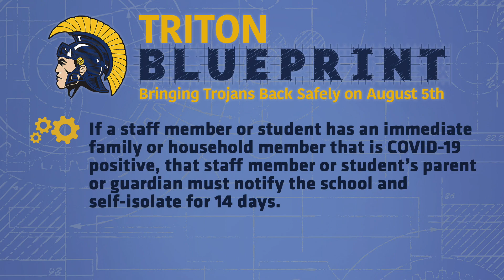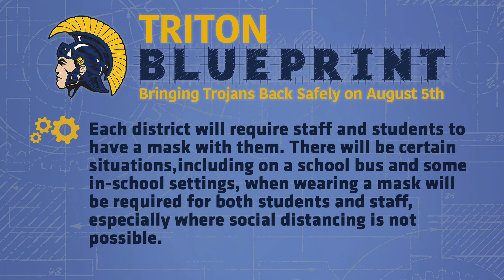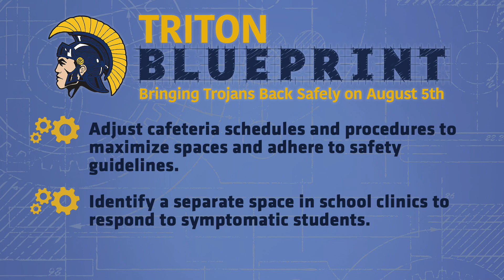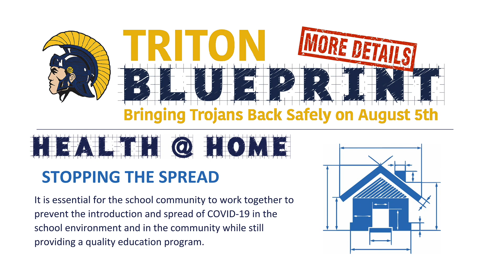Triton's Outline for Reentry 💙💛 COVID-19 Update 7-3-2020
Transcript:
Triton Community, this is Jeremy Riffle, proud superintendent of Triton School Corporation. The intention of this first of several videos is to address our community and scholars about some of the frequently asked questions, how Triton plans to return to school on August 5th. This video will be followed by building level videos and even more communication in the form of this document called the Triton Blueprint: Bringing Trojans Back Safely on August 5th.

The Marshall County Superintendents have been collaborating with each other, as well as with the Marshall County Health Department, the Lutheran Health Network, and the Saint Joseph Health System over the past several weeks.

According to Governor Holcomb’s Executive Order, schools are permitted and encouraged to resume for the 2020-21 school year. Additionally, the Indiana Department of Education in cooperation with the Indiana State Department of Health and the Family and Social Services Administration released guidelines for the reopening of schools. With this information and through the collaboration with county health officials, the following information is being communicated as it relates to the start of the upcoming school year.

🔵 There are no changes to school calendars. Each district will be starting on their scheduled start date.

🔵 Each student/family and staff member will be expected to self-screen at home for symptoms of COVID-19.

🔵 If individuals are sick, then they should not come to school. Students and staff shall be fever free for 72 hours (without the use of medication) before returning to school; If the fever is related to a positive case of COVID-19, the positive individual is required to stay home for a period of 14 days.

🔵 If a staff member or student has an immediate family or household member that is COVID-19 positive, that staff member or student’s parent or guardian must notify the school and self-isolate for 14 days.

🔵 For the time being, we will discontinue perfect attendance awards and incentives to make sure students are not trying to come to school when they are ill.

🔵 Each district will require staff and students to have a mask with them. There will be certain situations, including on a school bus and some in-school settings, when wearing a mask will be required for both students and staff, especially where social distancing is not possible.

🔵 Rumors of students wearing masks all day are simply not true. Students will mask up when on school buses and during transitions when social distancing is not feasible.

🔵 Instructional space and daily schedules will be maximized in order to promote appropriate distancing.

🔵 Schools will utilize proven cleaning products and procedures to ensure a healthy and clean environment.

🔵 Frequent hand washing and hand sanitizing will be promoted throughout each day.

🔵 Allow the use of water fountains for bottle or cup refills only.

🔵 Adjust cafeteria schedules and procedures to maximize spaces and adhere to safety guidelines.

🔵 Identify a separate space in school clinics to respond to symptomatic students.

🔵 Greater restrictions on visitors and guests in our school buildings.

Additionally, in cooperation with the Kosciusko and Marshall County Health Department, our schools will have a common response to confirmed cases of COVID-19. Each case will be handled on an individual basis with the goal of keeping schools open.

Please remember that some of our students are cared for by family members that fall into a higher risk category so we need to do our best to prevent transmission amongst students and staff in order to protect their family members at home.

Triton School Corporation values the partnerships that exist with our families and communities. This partnership moving forward will be essential for our students’ success and for a safe and healthy school environment.

Thank you for your support, I wish each of you a wonderful 4th of July weekend, and be on the lookout for more details from both Triton Elementary, Triton Jr/Sr High School and a closer look at Triton Blueprint for Bringing Trojans Back Safely on August 5th.

💙Trojan PRIDE, The Trojan Way!!! 💛

Administration Office
100 Triton Drive
Bourbon, IN 46504

Triton Elementary School
200 Triton Drive
Bourbon, IN 46504

Triton Jr./Sr. High School
300 Triton Drive
Bourbon, IN 46504